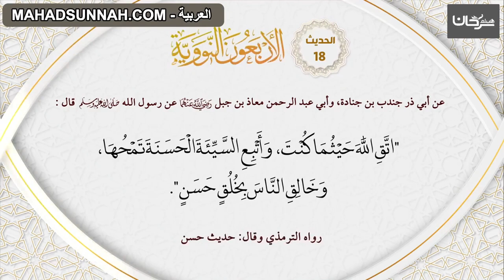18 حديث حسن الخلق